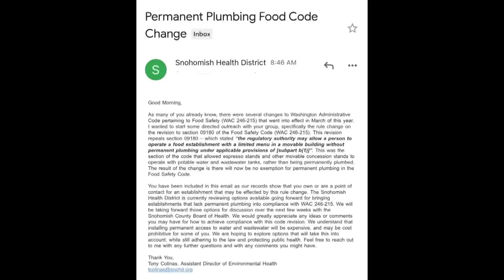New state rule could cost Washington coffee stands thousands, business owner warns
A new state rule could force mom and pop coffee stands to shut down if they can't comply with a new public health and safety rule, one business owner warns.